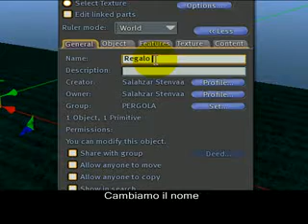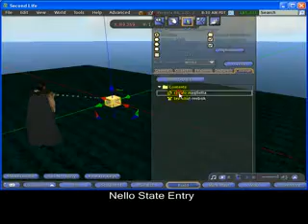Corso script base: Regalo Maglietta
Dai mentori italiani, un corso di scripting base per fare un oggetto che toccato consegni una maglietta